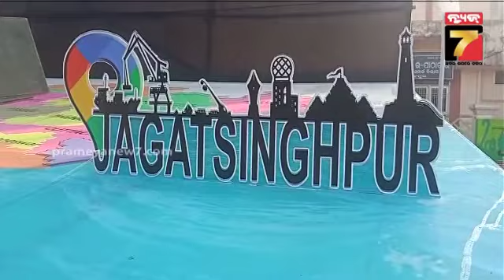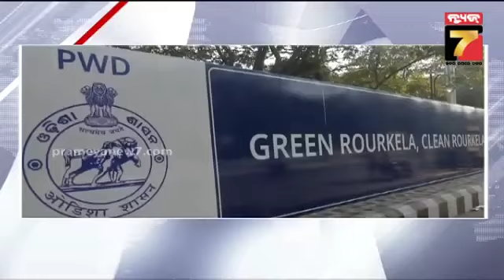'ଓଡ଼ିଶାରେ ହକି କ୍ରେଜ୍‌' || Special Report